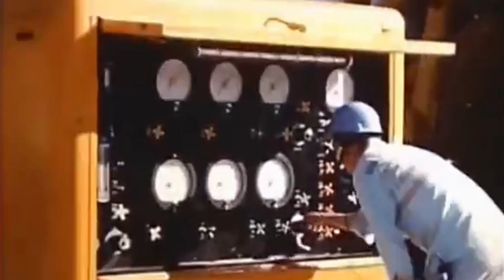Failure in progress - HAH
All rockets in this video are unmanned.

Chimaera Monstrosa is a continuation of what HAH does the best : excited metal mixed to an infinity of opposed genres. This time, the tracks are heavier and fatter.
Free pricing vinyl and CD on our bandcamp.